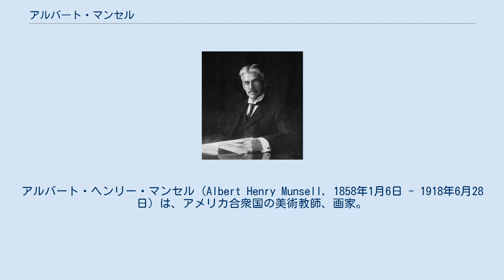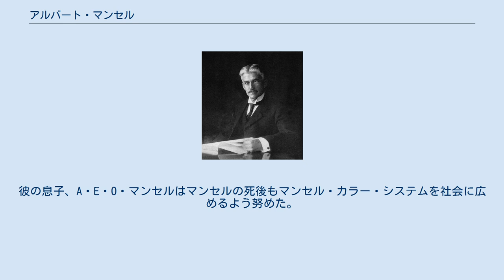アルバート・マンセル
アルバート・ヘンリー・マンセル (Albert Henry Munsell, 1858年1月6日 - 1918年6月28日) は、アメリカ合衆国の美術教師、画家。
マンセル・カラー・システムの発案者。
 マンセルは1858年1月6日にマサチューセッツ州ボストンに生まれる。
マサチューセッツ芸術大学に学び、1918年にブルックラインで死去した。
 アルバート・ヘンリー・マンセルは、色彩を数理的に精密に記述する体系である表色系の初期の試みである、マンセル・カラー・システムを考案したことでよく知られる。
マンセルはマンセル・カラー・システムに関して『A Color Notation』（1905年、『色彩の表記』みすず書房、2009）、『Atlas of the Munsell Color System』（1915年）、『A Grammar of Color: Arrangements of Strathmore Papers in a Variety of Printed Color Combinations According to The Munsell Color System』（1921年、死後に刊行）の三冊の本を著した。
マンセル・カラー・システムは国際的に受諾され、L*a*b*色空間を含む多くの表色系の基礎となった。
マンセルは1917年にマンセル・カラー社を設立した。
 画家としては、海の風景画と肖像画で知られていた。
彼の息子、A・E・O・マンセルはマンセルの死後もマンセル・カラー・システムを社会に広めるよう努めた。